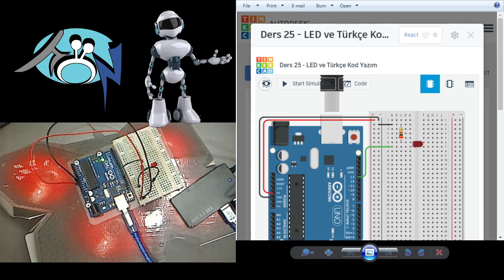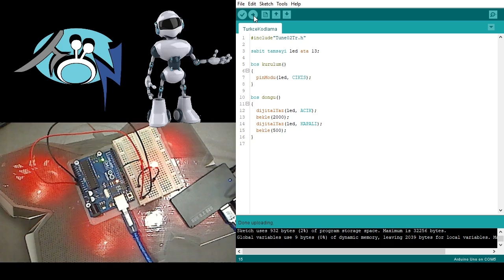Ders 25 LED ve Türkçe Kod Yazım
Arduino IDE üzerinde Türkçe kodlama nasıl yapılır?

Basit LED devresi Türkçe ile nasıl programlanır.

İlgili kütüphaneye 1000 aboneye ulaştığımızda buradan ya da web sitemiz üzerinden ulaşabileceksiniz.

Arduino, 3D  Tasarım  ve Robotik Kodlama Eğitimi.